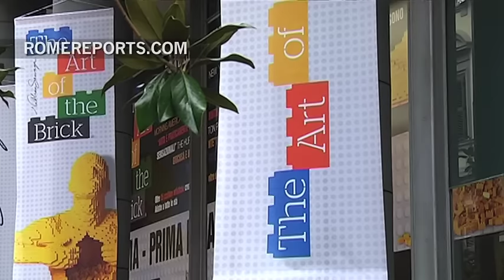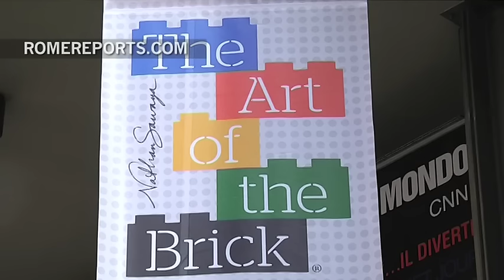Exponen en Roma 80 espectaculares obras de arte hechas con piezas de Lego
Italia acoge por primera vez la exposición 'The Art of Brick' del artista estadounidense Sawaya.